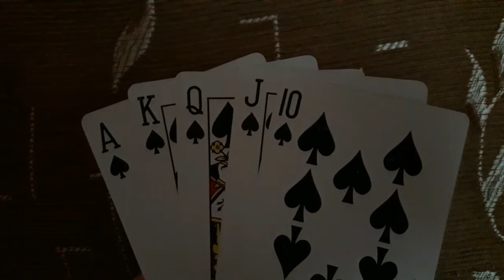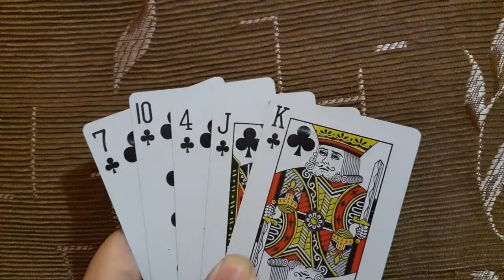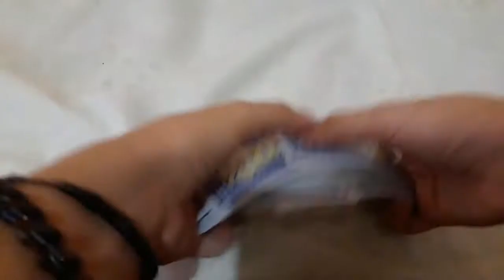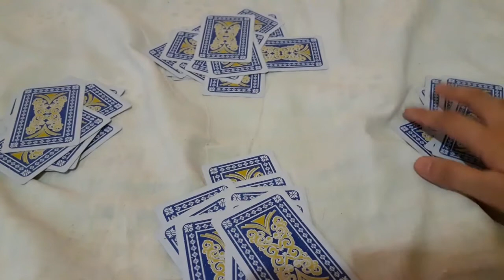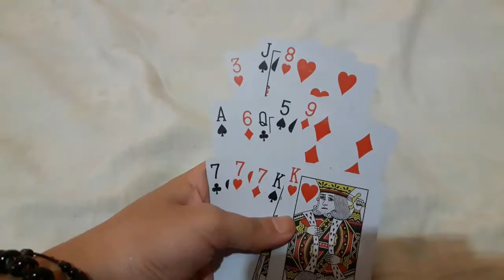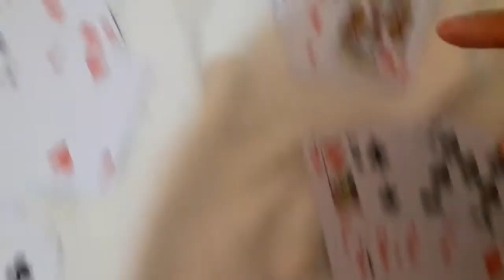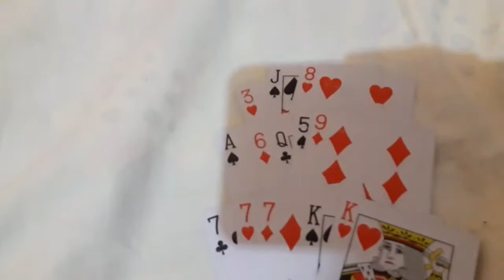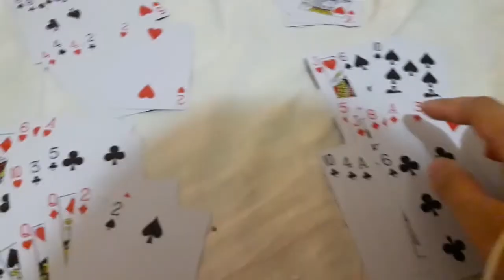How to play Pusoy Wei/Poker | Tagalog Tutorial | Philippines